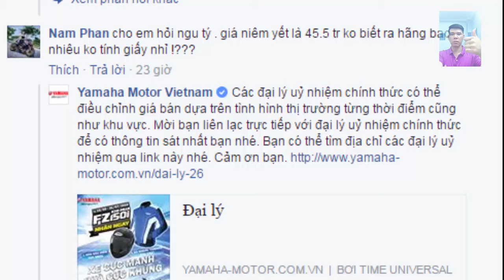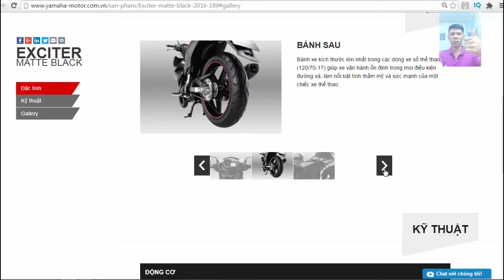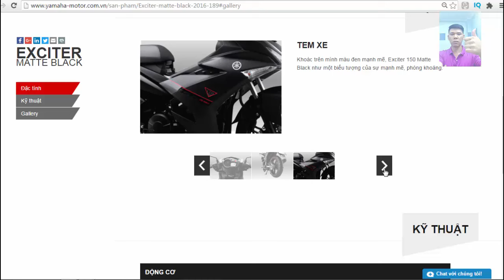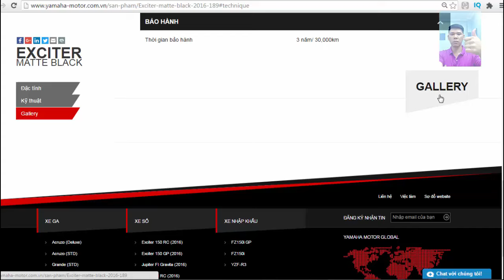Tin mới nhất về Exciter 150 đen nhám Matte Black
Tin mới nhất về Yamaha Exciter 150 đen nhám Matte Black tổng hợp từ Fb chính thức của Yamaha Moto Vietnam

- Đại lý chưa có xe Exciter 150 màu sơn Matte Black
- Giá bán Exciter Matte Black do đại lý quyết định tùy thời điểm, khu vực và mức độ khan hiếm
- Không bán lẻ dàn áo màu Matte Black của Exicter 150 vì đây là bản giới hạn, chỉ dùng để thay thế cho xe vào hãng sửa